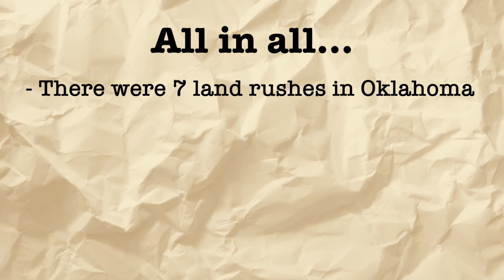1893: The Oklahoma Land Rush | The American West | GCSE History Revision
Oklahoma was subject to 7 land rushes between the years 1889 and 1895, a crazy phenomenon, which involved people literally racing to get hold of a section of land.

Revision notes:
- Indian territory was the territory the government set aside for Plains Indians who lived east of the Mississippi River, and had been forcibly relocated there after the 1830, Indian Removal Act
- The Indian territory was divided into different sections for different tribes, with a section in the middle which was not officially allocated to a particular tribe
- White settlers had been trying to move into the middle section since the start of the 1880s
- The US army had moved them off as the Indian Territory was not open for white settlement
- 1887, the Dawes Act meant that individual Indian families each received 160 acres
- All the land left over after this was put up for general sale
- Many Plains Indians sold their lands too as they did not want to become farmers
- Plains Indians were often cheated into selling their land at a very cheap price by white land speculators
- 1889, the US government decided to open up the middle section of Indian Territory for white settlement
- Government surveyors divided the land up into 160-acre sections
- It was announced that as 12 noon on the 22nd of April 1889, the area would be open for claims
- Thousands of hopeful settlers waited on the boundary of the unopened territory
- Once a signal was given, everyone rushed over the boundary to reach a section and claim it theirs
- This process was called a land rush
- There were 7 land rushes in Oklahoma, in total
- The 1889 land rush was the first, with two million acres of former Indian Territory up for grabs
- The last happened in 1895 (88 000 acres)
- The largest land rush was in 1893, with 8 million acres being opened